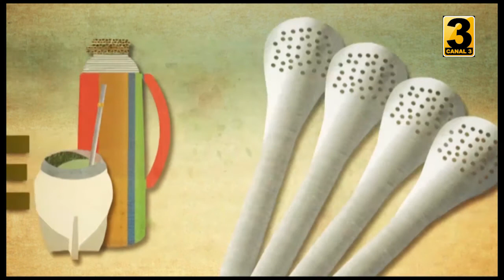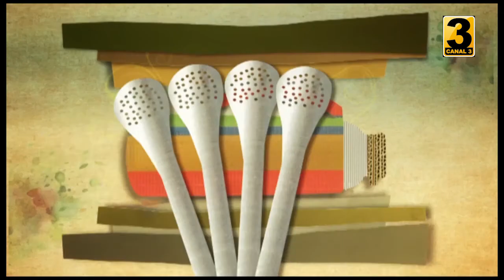DESFILE 2018 44